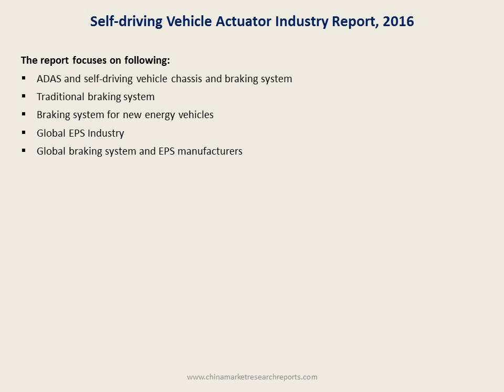Self driving Vehicle Actuator Industry & ADAS Market Analysis 2016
Complete Report Spread across 96 pages Now Available.

Most electric vehicles still adopt the braking system of fuel vehicles and gain additional braking power with EVP or Bosch iBooster. As for these electric vehicles, ESC is still the master controller of braking system. But things have changed. As electric vehicles can, through AC motor, achieve reverse deceleration and recover braking energy, the load of EV braking system reduces considerably. And the new technology drive-by-wire braking system can thus be used.
Drive-by-wire braking system has been extensively used in F1cars, and is replaced when the driving range reaches less than 2,000 km, which causes high costs. Its braking sensitivity is much higher than that of traditional braking systems. Moreover, its flexibility increases dramatically. Hence, the braking system is very practical in the field of ADAS and self-driving. This is why Tesla can achieve intelligentization more easily. Drive-by-wire braking system substitutes ESC system or TCS (traction control system), which allows vehicle manufacturers to get rid of dependence on ESC manufacturers. Tesla Model S, Porsche 918 Spyder, and Audi R8-ETRON adopt this design. There are two systems inside the car: one is traditional front wheel hydraulic brake without EVP, which has the function of ABS; the other is rear-wheel drive-by-wire braking system, which uses electrical signal and motor to control brake calipers.
The disadvantages of drive-by-wire braking system are also evident: first, small braking force due to limited motor power; second, high requirements for heat resistance of brake discs. Porsche 918 Spyder and Audi R8-ETRON adopt ceramic brake discs while Tesla uses high-grade ITT brake discs. Third, due to small volume left for braking motor, only permanent magnet motor can be used. And when you put on brakes, permanent magnet has long been working under the high temperature, thus leading to demagnetization. The reliability of drive-by-wire braking system is yet to be tested. At present, the system, which incurs high costs, can not be used as main braking system but only as auxiliary brake.
In the field of EPS, things get better. China acquired Nexteer, and some enterprises can produce low-end C-EPS. However, the future development of EPS is targeted at R-EPS. There is still an obvious gap between at home and abroad. EPS market is highly concentrated, with the top four manufacturers holding a combined market share of over 75%. The market share of Jtekt exceeded one third. After selling ZF Lenksysteme, ZF still has TRW steering business, reflecting that it has placed emphasis on steering system.